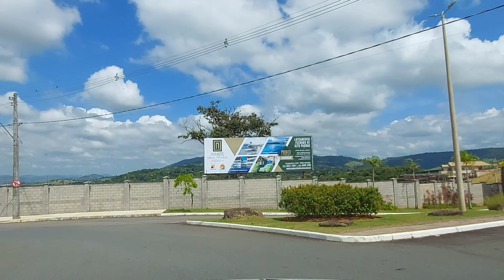CIDADE POUSO ALEGRE MG CENTRO E UMA VOLTA BAIRROS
✅ Assista meus vídeos no meu canal